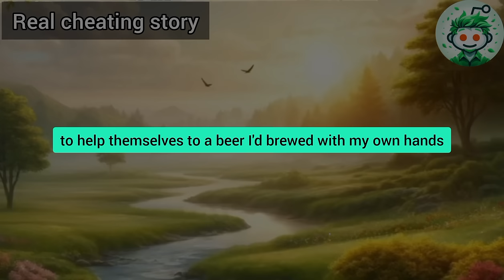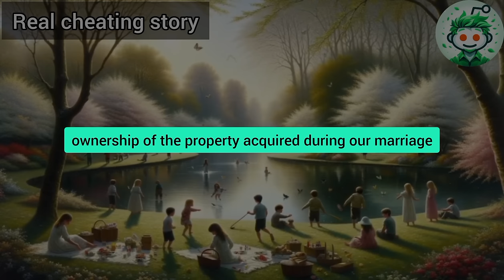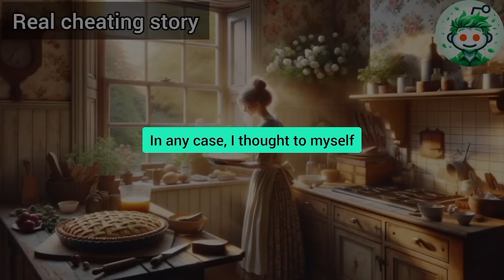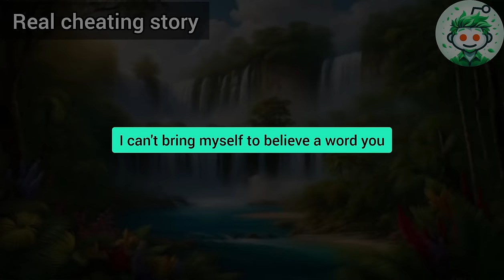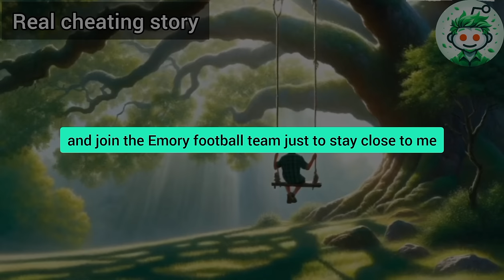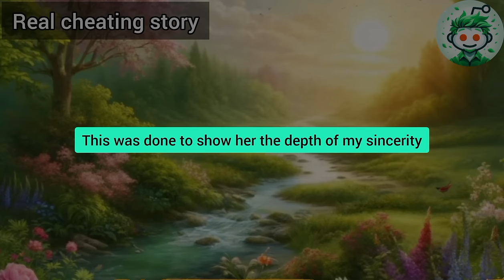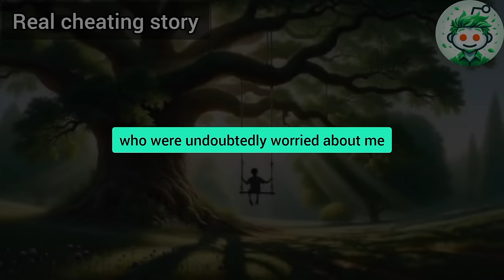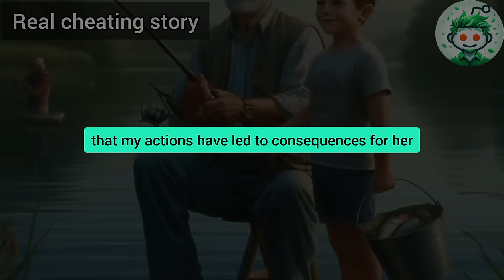My Cheating Wife Paled In Horror, And Her AP, In Shock, Covered Himself With A Pillow When I Swung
My cheating wife paled in horror, and her AP, in shock, covered himself with a pillow when I swung the door open and entered the bedroom accompanied by her father, a police officer, and my lawyer. I said: "You have exactly 5 minutes to leave my house in the clothes you're wearing." But that was just the beginning of her nightmare...